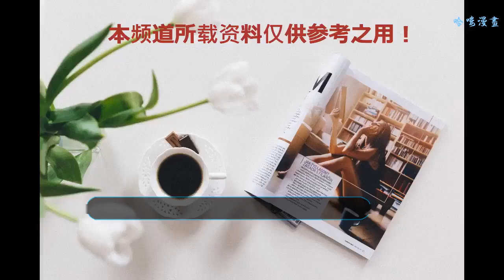29歲桐谷美玲嫁人啦，私服都穿這么美的美玲醬，失戀的人可不少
日本女演員桐谷美玲與同是演員的三浦翔平在近日宣布結婚的喜訊，據日媒報道兩個人已經在7月24日注冊結婚，桐谷美玲目前沒有懷孕，婚后工作如常進行，儀式和婚宴還尚未決定。
    同時兩個人也通過雙方事務所發布了正式聲明，桐谷美玲還發布了Ins，感謝一直以來支持她的人。看來這對超養眼的CP已經下定決心要走入人生的新階段啦，實在是可喜可賀，看這二人的合照，顏值不要太搭。
    而曾經入選過“全球最美面孔”的桐谷美玲，不僅臉蛋精致，顏值超級能打外，她的私服也非常有借鑒性。
    桐谷美玲偏愛裙裝且能將長裙穿得很有味道。最最基礎的搭配就是T恤＋半裙，簡單又舒適，再搭配一款手包，隨性中不失精致。
    還有這種長款的連衣裙，桐谷美玲會選擇帶有設計元素的款式。無論是吸睛的交叉綁帶設計，還是個性剪裁的One piece 連衣裙，長度剛剛好到腳踝上一點，絲毫也不壓個，反而很顯高挑。
    雖然身高不夠高，但搭配上腰封、腰帶，塑造小蠻腰的同時也能更顯身材比例。
    這種深色系互相搭配的look，在桐谷美玲的私照中有很多，高領衫搭配吊帶裙的疊穿不過太過性感，一點點輕熟范看起來剛剛好。牛仔外套搭配連衣裙，顏色深沉，但青春氣息十足。
    度假裝選擇蕾絲衫搭配牛仔褲和涼拖，日常又清新，本來就超級瘦的桐谷美玲，穿起來短款上衣，也是實力秀小蠻腰了，圓環而是靈動又可愛，很襯她的嬌小身材呢。
    穿完了清新范兒，濃重艷麗的顏色對于桐谷美玲來說也沒什么難度。慵懶成熟的發搭配深藍色的連衣裙，再配合棕色的長靴，演繹成熟的大女人氣質。松石綠的連衣裙搭配同色系的外套和包包，一身同色系搭配雖然復雜但十分和諧。
    枚紅色穿起來真的十分吸睛加撩人，同樣是枚紅色的唇膏呼應的非常到位，上衣選擇灰色來中和下裝的彩色，整體不過過分鮮艷，吸睛度和高級感都有了。
    不飽和色調仿佛適合每一個人，桐谷美玲用黃色的上衣搭配豆綠色的百褶裙，明媚和溫柔感真的很襯她的氣質。
    枯玫瑰色既有少女的羞澀，也有女人的嫵媚感，上衣和裙裝是不同深淺的同色系，像是套裝一樣的和諧，而且層次感十足。
    淺藍色的的連衣裙像是藍天白云一樣的清爽宜人，V領搭配高腰，顯瘦又能很好的調整比例，燈籠袖、流蘇配合民族風花紋的收邊，異域風情別有一番韻味。
    聲明：文字原創，圖片來自網絡，如有侵權，請聯系我們刪除，謝謝。